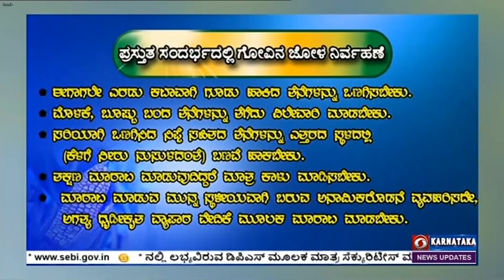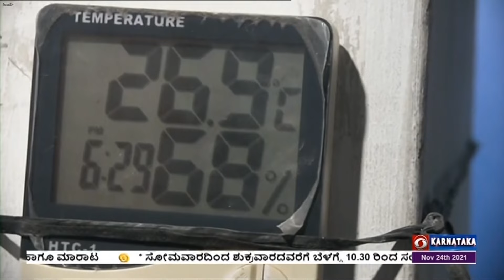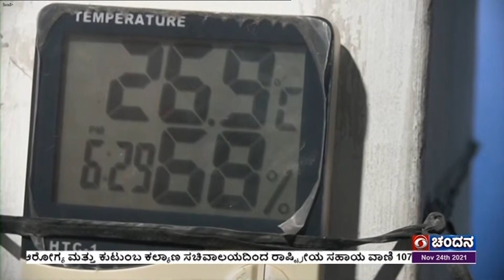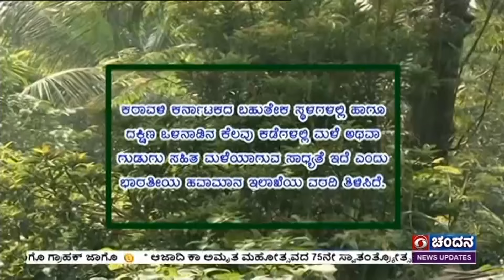ManninaMakkalu | ಬೆಂಗಳೂರು ಕೃಷಿ ವಿಶ್ವವಿದ್ಯಾನಿಲಯದ ಕೃಷಿಮೇಳ 2021-ವರದಿ | 24-11-2021 | 6:00pm | DDChandana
ಮಣ್ಣಿನ ಮಕ್ಕಳು ಕಾರ್ಯಕ್ರಮ 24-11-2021  ಸಂಜೆ 6.00 ಕ್ಕೆ.

ಬೆಂಗಳೂರು ಕೃಷಿ ವಿಶ್ವವಿದ್ಯಾನಿಲಯದ ಕೃಷಿಮೇಳ 2021 – ವರದಿ.

ಚಾಕಿ ಸಾಕಾಣಿಕೆಯಲ್ಲಿ ರೈತರ ಅನುಭವ.
ರಮೇಶ್ ಬಿ.
ಪ್ರಗತಿಪರ ಕೃಷಿಕರು
ಸುಂಕಾರ್ಲ ಕುಂಟೆ, ಕಸಬಾ ಹೋಬಳಿ,
ಪಾವಗಡ ತಾ, ತುಮಕೂರು ಜಿಲ್ಲೆ.